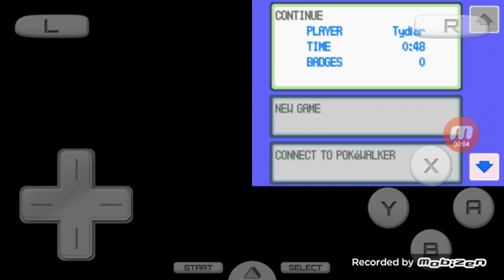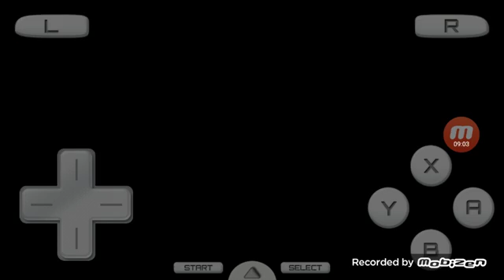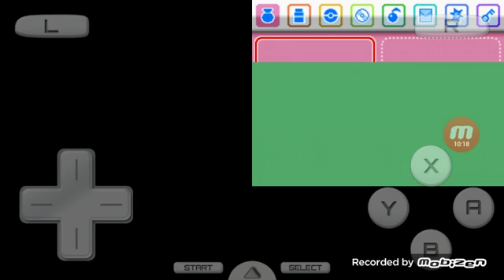Pokemon soul part 2